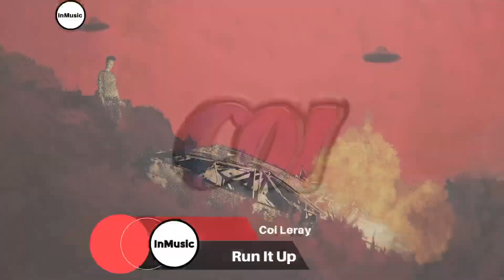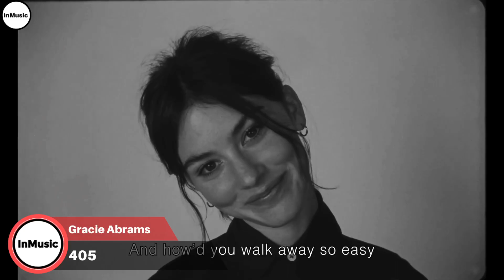New Songs Of The Week (June 16th, 2023) | New Music Friday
This music in this video:

Close Frame - Wiz Khalifa
Attention - Doja Cat
Don’t Say Love - Leigh-Anne
Jah - Libianca
On My Mama - Victoria Monét
No Angels - Bastille ft. Ella Eyre
Run It Up - Coi Leray
West Side Story - DJ Snake
Guerrero - Emilia
405 - Gracie Abrams
Bluffin - Gucci Mane ft. Lil Baby
Imposter Syndrome - Lime Cordiale
Invitame A Un Cafe - Steve Aoki & Angela Aguilar
Before You - Tom Grennan
Lucid Dreams - Topic
Angel Pt. 2 - JVKE, Charlie Puth, Jimin & Muni Long
Marshmallow - MISAMO
Reason - Omah Lay
Family - The Weeknd & Suzanna Son
Back to the Moon - Gunna

Albums:
Get Rollin' - Nickelback
What Ifs & Maybes - Tom Grennan
Good Riddance (Deluxe) - Gracie Abrams